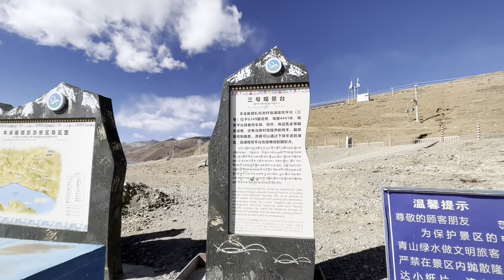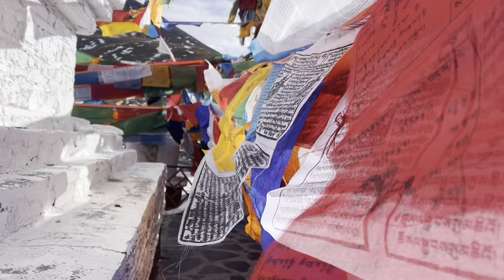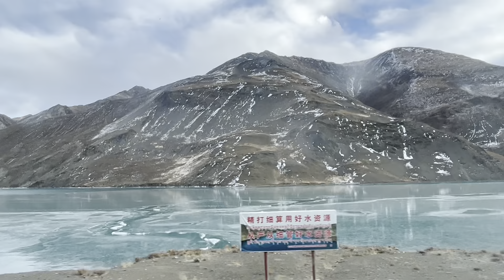Day 5: New year 2024 in gyantse, Tibet. Beautiful yamdrok lake| TIBETAN MASTIFF🥹💚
New year 2024 && it’s just the beginning.🙏🏼🧿